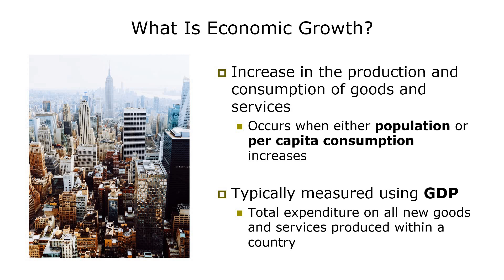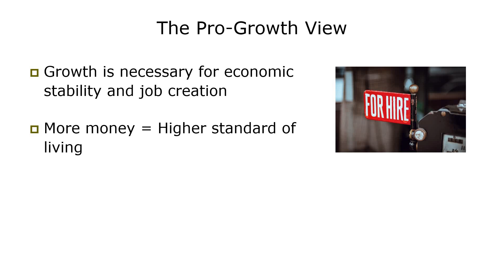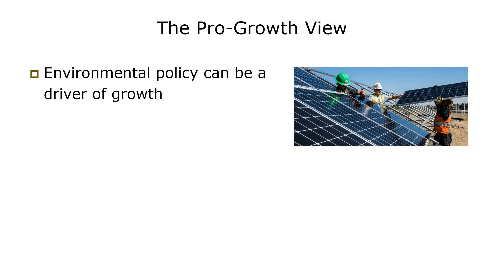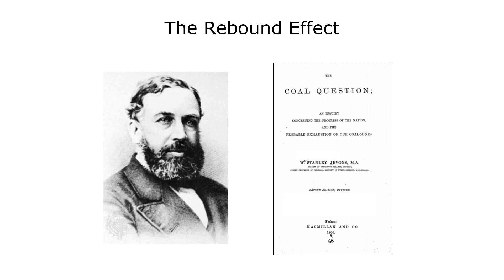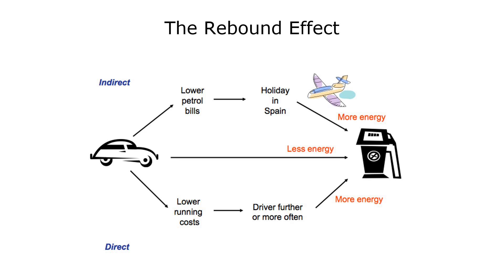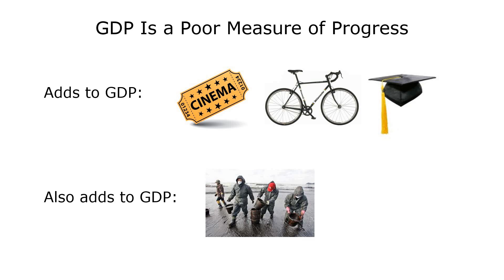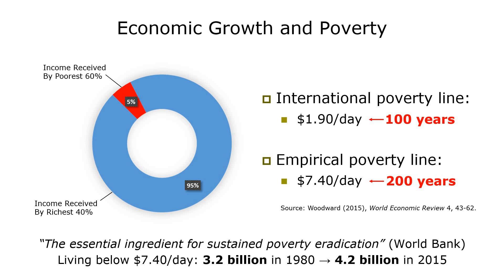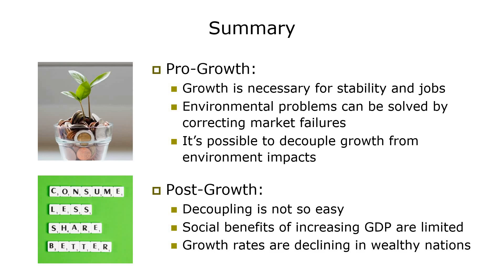Are There Limits to Growth?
Perhaps the greatest debate in sustainability is whether there are limits to growth. Is it possible to achieve sustainability while continuously growing the economy, or is there a fundamental trade-off between these two objectives? Ever since the publication of the book the “Limits to Growth” in the 1970s, this question has been fiercely debated. In this lecture, I explore the arguments both for and against the continued pursuit of economic growth in wealthy nations. I discuss topics including poverty eradication, the Environmental Kuznets Curve hypothesis, decoupling, planetary boundaries, happiness, GDP, and the rebound effect.